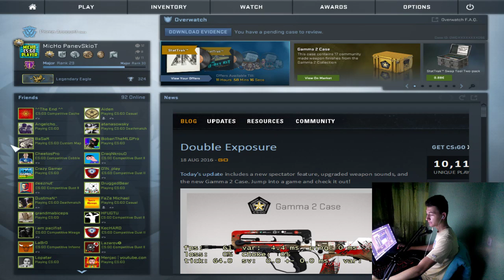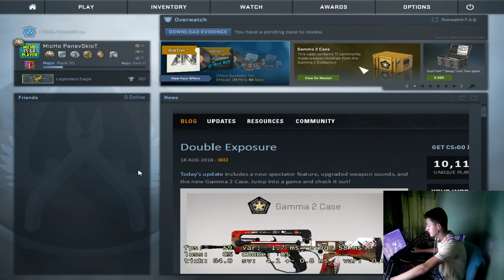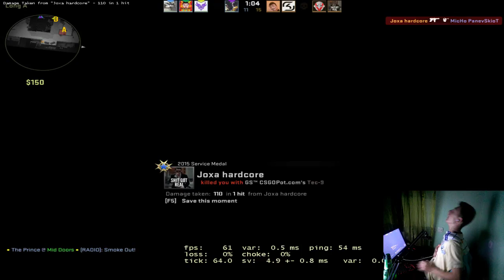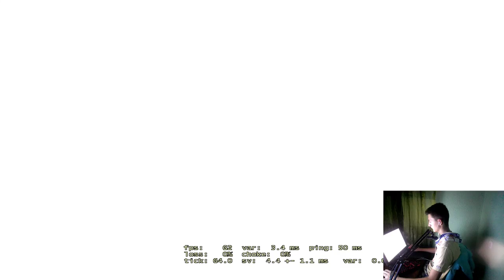CS:GO | nokjen strim igrame Competitive :)) #19 w/Menjac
MicHo/Pro/AwP/Ak47

MY VIDEO SETTINGS CS:GO :)
Resolution:1152x864

Aspect Ratio: Normal 4:3

Global Shadow Quality: Very Low

Model/Texture Detail: Low

Effect Detail: Low

Shader Detail: Very High

Multiscore Rendering: Enabled

Multisampling Anti-Aliasing Mode: None

Texture Filtering Mode: Bilinear

FXAA Anti-Aliasing: Disabled

Wait for Vertical Sync: Disabled

Mouse Sensi. 1.21

PC SPEC:
GeForce GTX 750 Ti
INTEL PENTIUM CPU G3220 3.0 Ghz
8 GB RAM